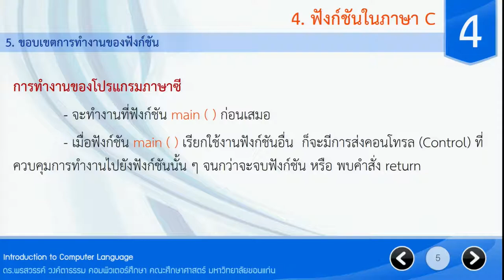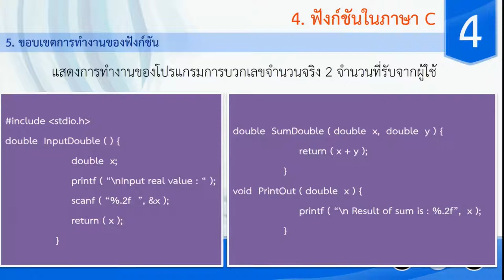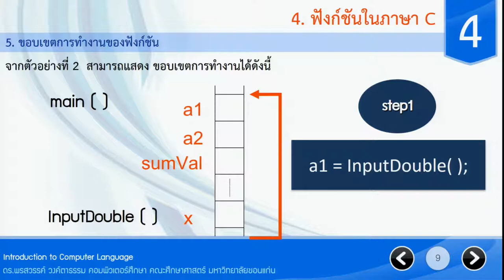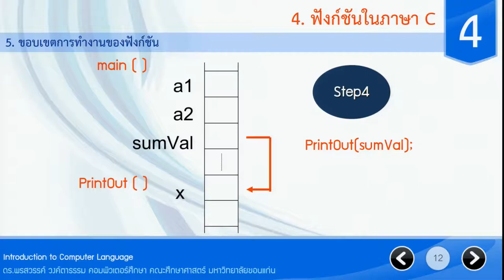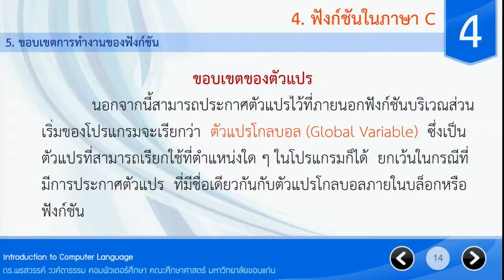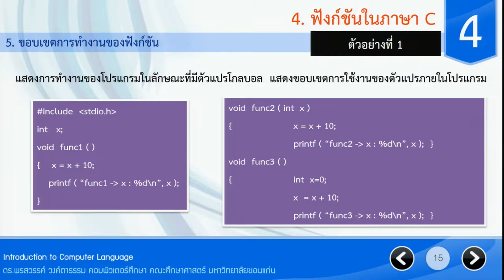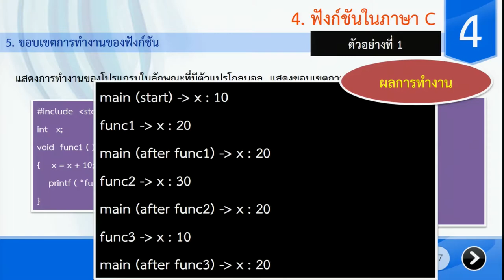ฟังก์ชันในภาษาc1